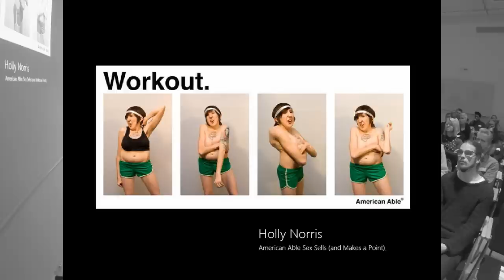Jenni-Juulia Wallinheimo-Heimonen: Textile and conceptual artist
Jenni-Juulia Wallinheimo-Heimonen at CreativeMornings Helsinki, January 2015. Free events like this one are hosted every month in dozens of cities. Discover hundreds of talks from the world's creative community